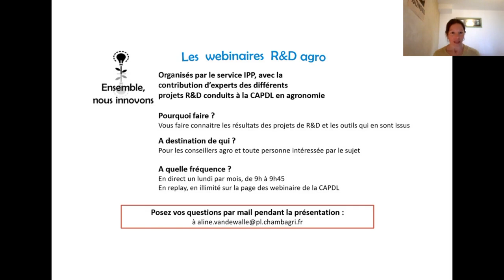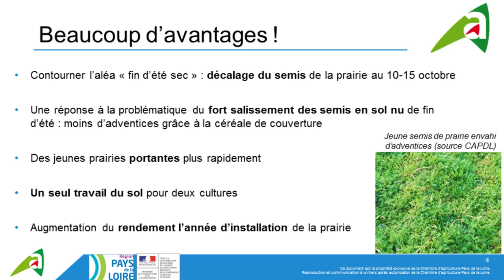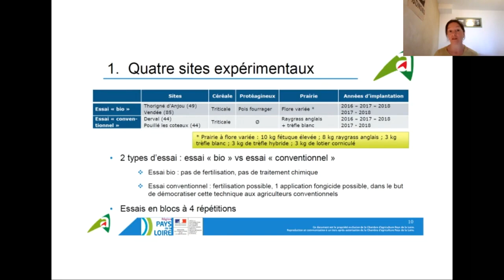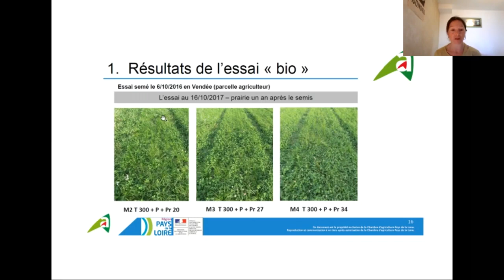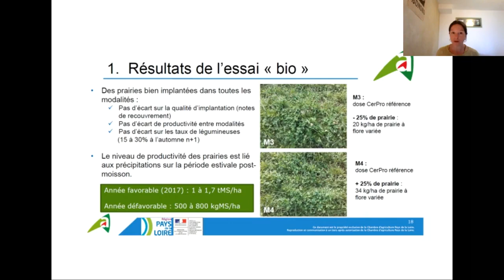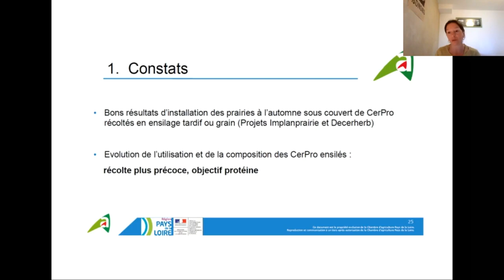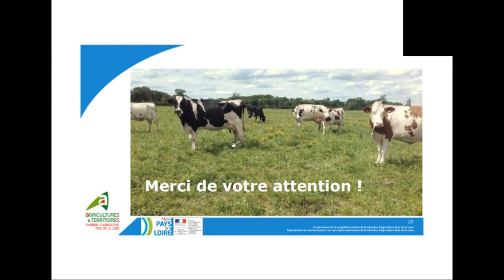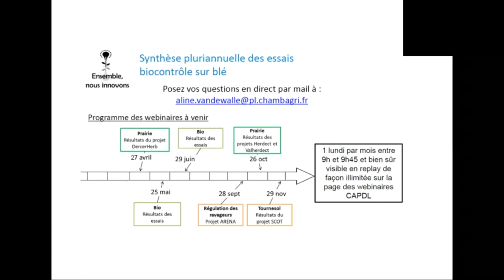Implanter des prairies sous couvert de céréales@chambredagriculturePDL